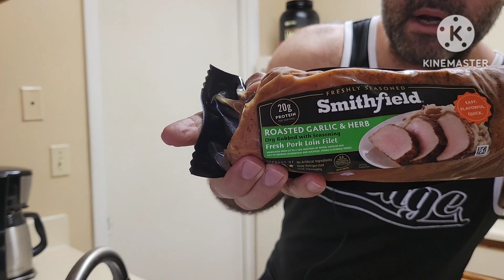Alimentos Ricos en Proteínas, proteínas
un rico lomo de 🐷  rico en proteínas